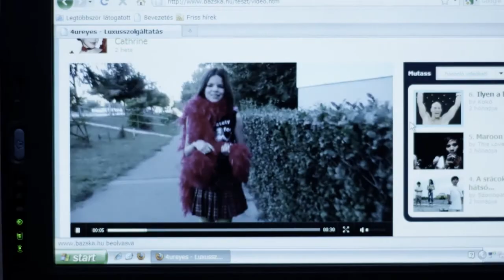The Private Life of Catherine - Trailer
The Private Life of Catherine Short film
producer Aron Gyimesi, Peter Deak
production company Ambience & SYSPLEX Film  & Laokoon
Camera SYSPLEX Media
Post-Production SYSPLEX Media

languages Hungarian
Cast/Crew Name
director Adam Breier
D.o.P. Mate Herbai
writer David Geczy
starring Amand Rátkai, Robert Kardos